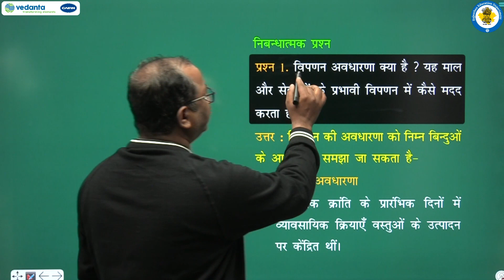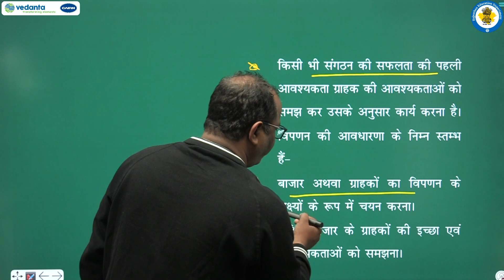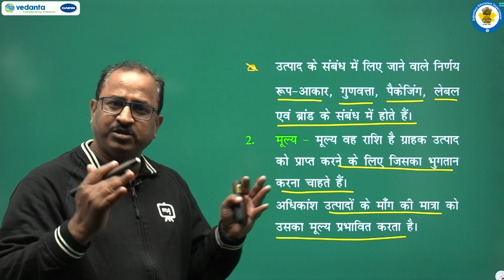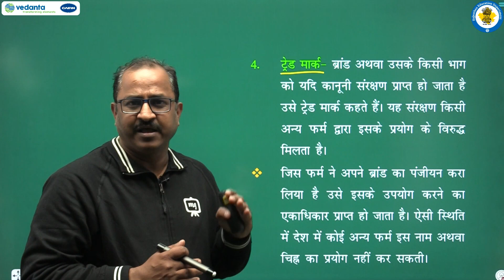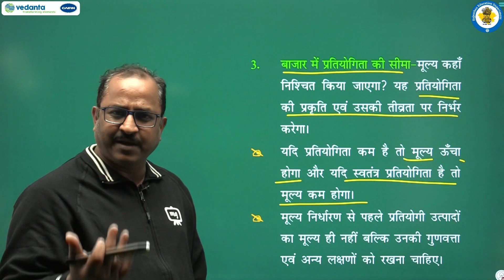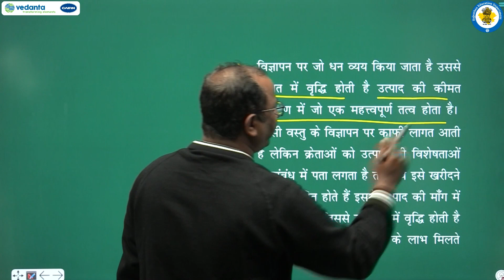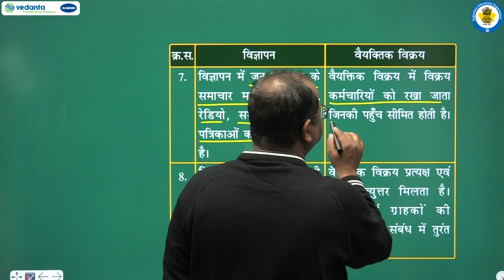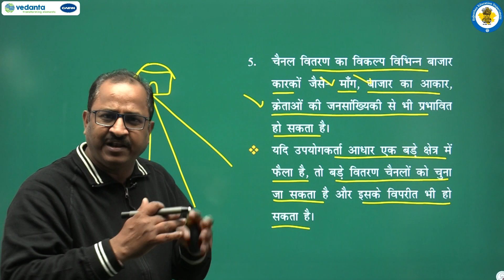NCERT | CBSE | RBSE | Class - 12 | व्यवसाय अध्ययन | विपणन | भाग - 12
NCERT | CBSE | RBSE | Class - 12 | व्यवसाय अध्ययन | विपणन | अभ्यास प्रश्न - 2